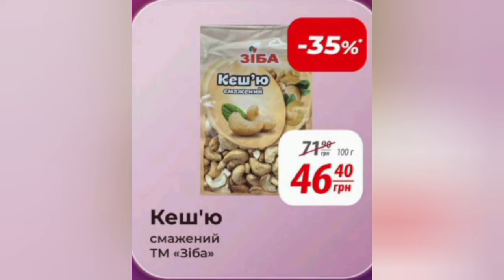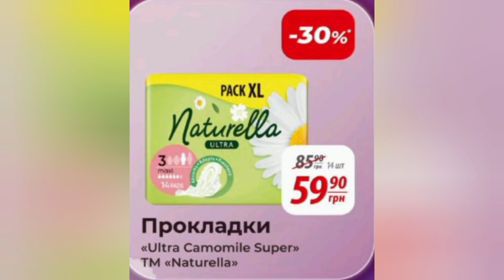з 🔥24.07 - 30.07🔥 МІЦНІ ЗНИЖКИ ТІЛЬКИ З КАРТКОЮ АТБ